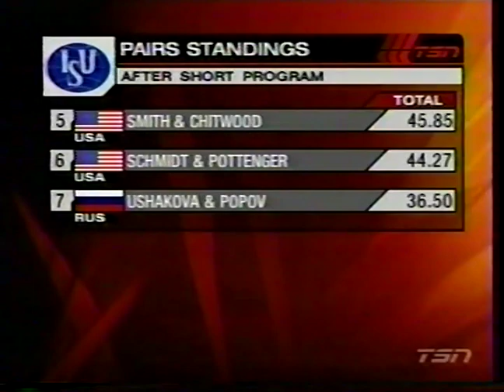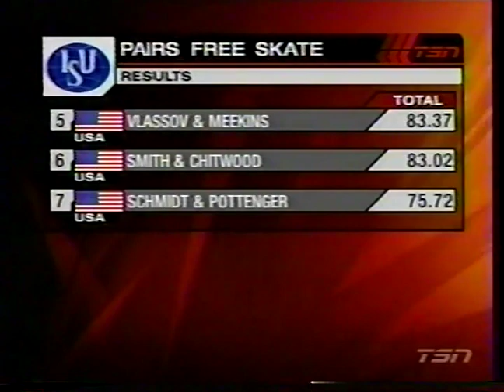2004 Junior Grand Prix Final Pairs Free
Figure skating